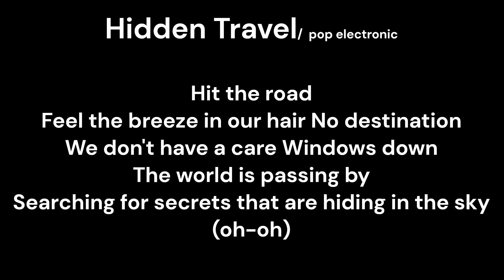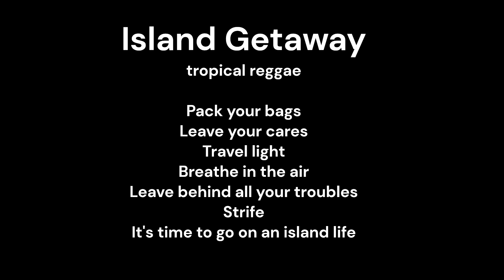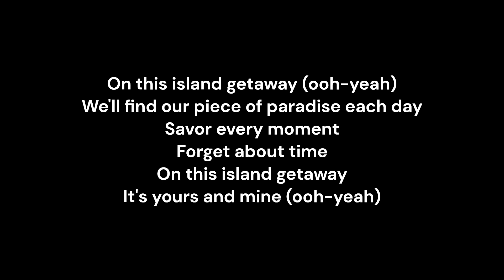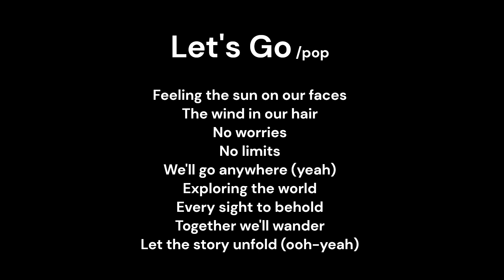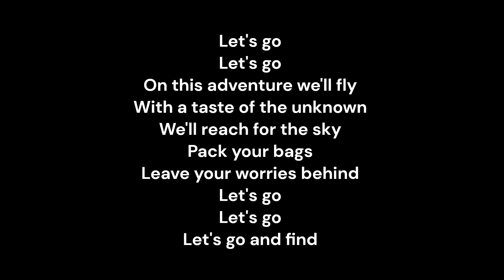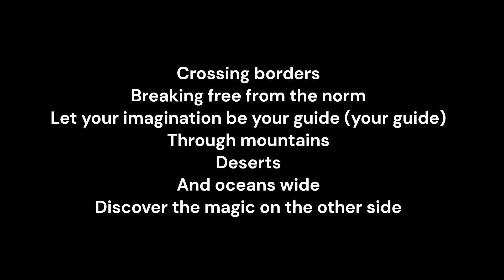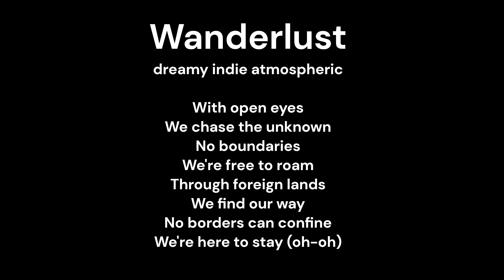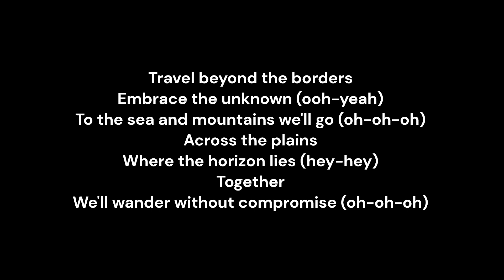Travel outside the map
Hidden Trave/ pop electronic/ April 12, 2024
Hit the road
Feel the breeze in our hair
No destination
We don't have a care
Windows down
The world is passing by
Searching for secrets that are hiding in the sky (oh-oh)

Pitch a tent in the middle of the night
Exploring in the darkness
It feels so right
In the quiet
We can hear the whispers call
Guiding us to places where the treasures fall (oh-oh)

Hidden travel
Let's embark on this ride
Discovering secrets that we can't hide
In the mystery
We'll unravel
Our hidden travel
Our hidden travel (oh-oh-oh-yeah)

Island Getaway/ tropical reggae /April 12, 2024
Pack your bags
Leave your cares
Travel light
Breathe in the air
Leave behind all your troubles
Strife
It's time to go on an island life

Discover new lands
Feel the sand between your toes
It's in your hands
Sing and dance with the ones you meet
Share laughter and joy
Embrace the beat

On this island getaway (ooh-yeah)
We'll find our piece of paradise each day
Savor every moment
Forget about time
On this island getaway
It's yours and mine (ooh-yeah)

Let's Go / pop /April 12, 2024
Feeling the sun on our faces
The wind in our hair
No worries
No limits
We'll go anywhere (yeah)
Exploring the world
Every sight to behold
Together we'll wander
Let the story unfold (ooh-yeah)

Let's go
Let's go
On this adventure we'll fly
With a taste of the unknown
We'll reach for the sky
Pack your bags
Leave your worries behind
Let's go
Let's go
Let's go and find

In the streets of Paris or on a Hawaiian shore
In the city lights of Tokyo
We'll explore (oh-oh)
From the dazzling deserts to the mountains so high
We'll create our memories
No need to ask why (oh-yeah)

Wanderlust / whimsical indie pop/ April 12, 2024
Pack your bags
Leave your fears behind
We're charting a course to the great unknown (unknown)
Unfold the map
Let's chase the open sky
Adventure's calling
It's time to roam

Crossing borders
Breaking free from the norm
Let your imagination be your guide (your guide)
Through mountains
Deserts
And oceans wide
Discover the magic on the other side
Travel
To a world that knows no bounds (no bounds)
With wide-eyed wonder
We'll pave our own path
Let the wanderlust take us round and round (round and round)